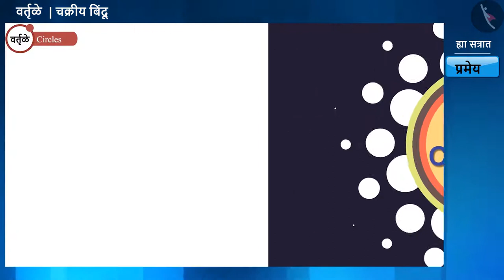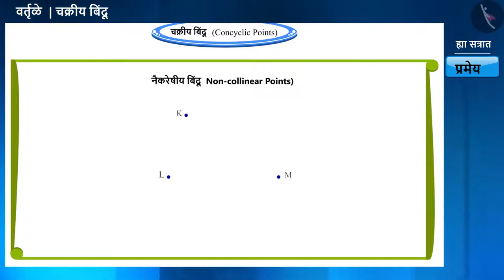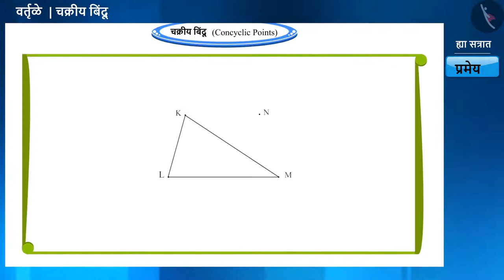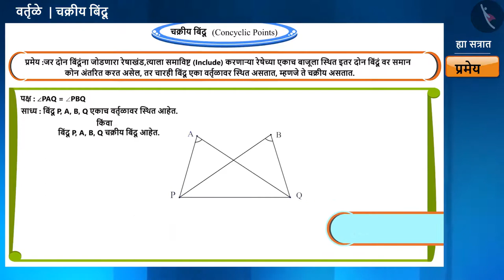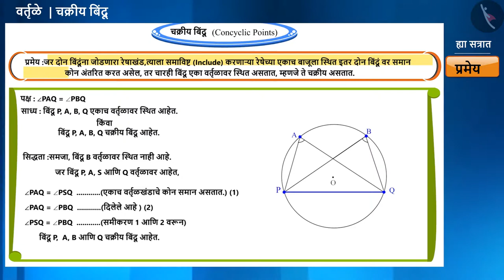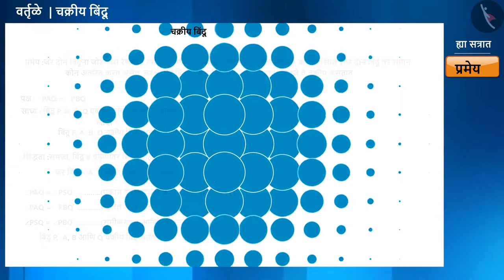एकचक्रीय बिंदू|Part 1/2|Concyclic points|Marathi|Class 9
एकचक्रीय बिंदू|Part 1/2|Concyclic points|Marathi|Class 9 | वर्तुळ | कक्षा 9 | NCERT | वर्तुळ

Concyclic points | Circles | Grade 9 | NCERT | Circles

Welcome to part 1 of Concyclic points. In this video, we will discuss the concept of Concyclic points.